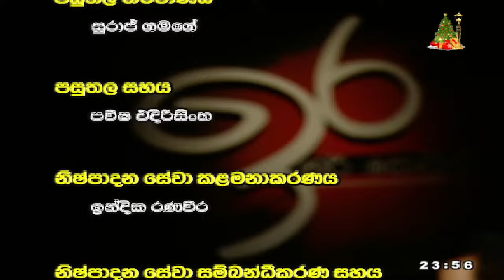🔴 IRA || ඉර || 2023 - 12 - 04 || S. B. Dissanayake